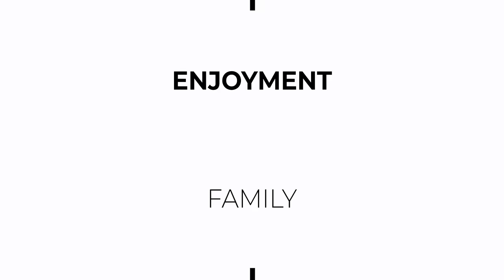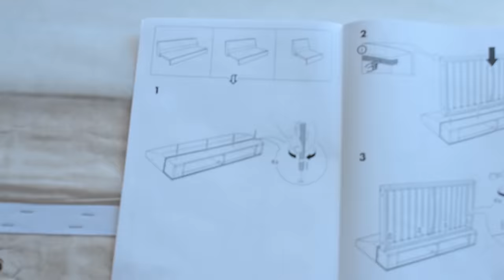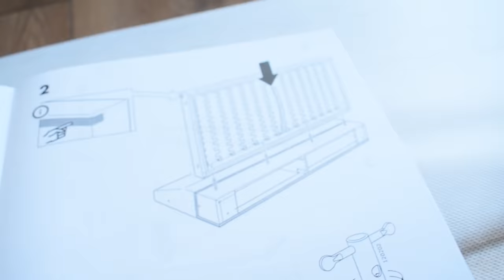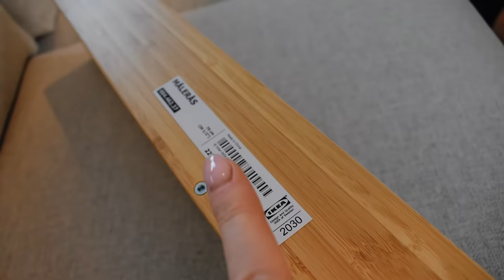Kupiliśmy "nową" SOFĘ - IKEA VIMLE warto?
Śrubokręt łąmany z zestawem bitów